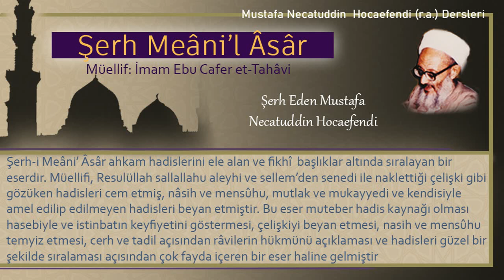229 | Akrabaya düşen hisse | Mustafa Necatuddin